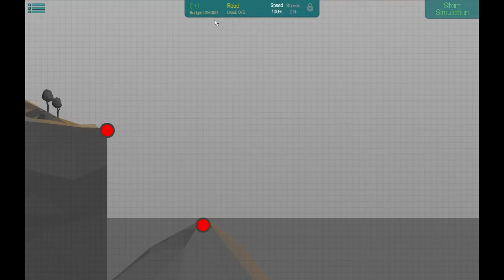Como se tornar pedreiro